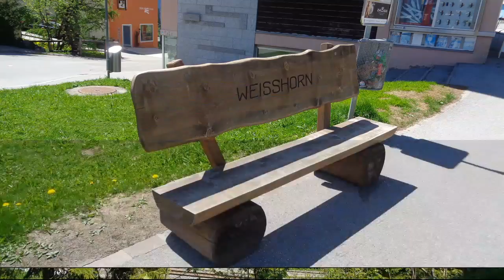Arosa GB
Description